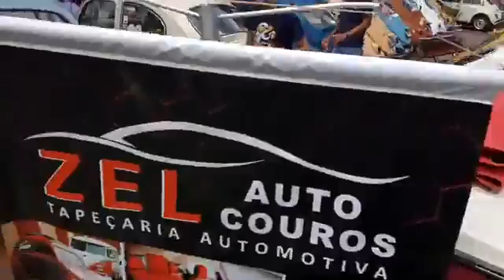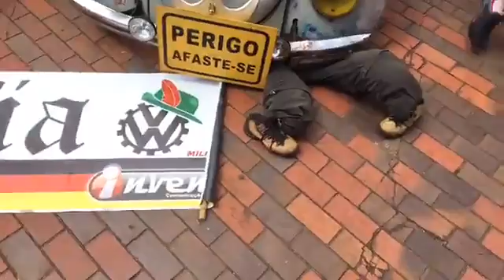Hoje em Maringá foi comemorado o Dia nacional do Fusca!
Confira muitas outras noticias.